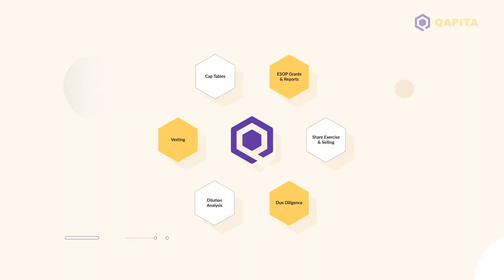Why have private markets emerged as a wealth creation opportunity ? - Fireside chat @Techsparks 2021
Ravi Ravulaparthi, CEO & Co-Founder, Qapita and Sateesh Andra, Managing Director, Endiya Partners discuss why Private Markets have emerged as a wealth creation opportunity in the Fireside chat on "Private markets: a multi-decade, multi-billion-dollar wealth creation opportunity" at Yourstory TechSparks 2021.